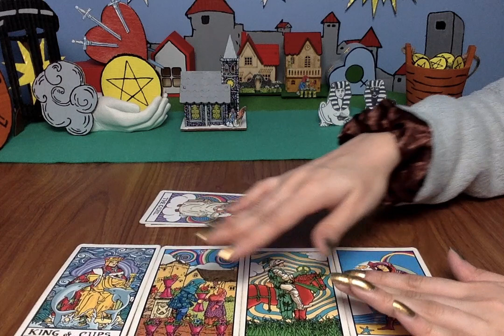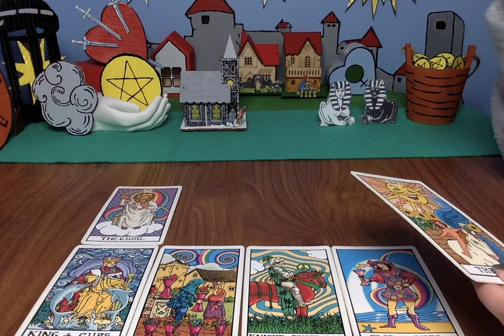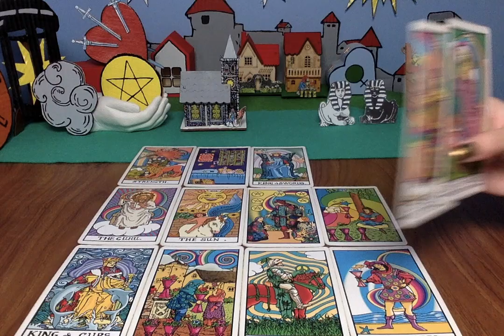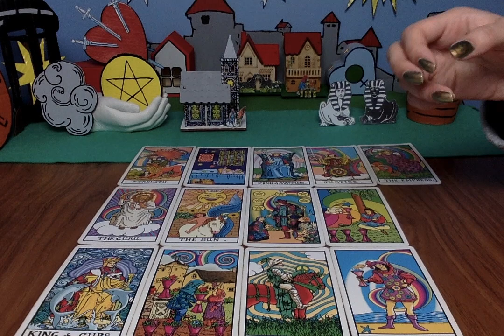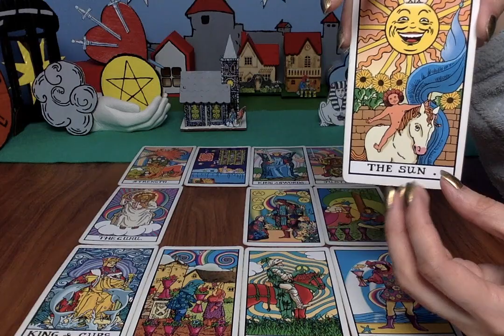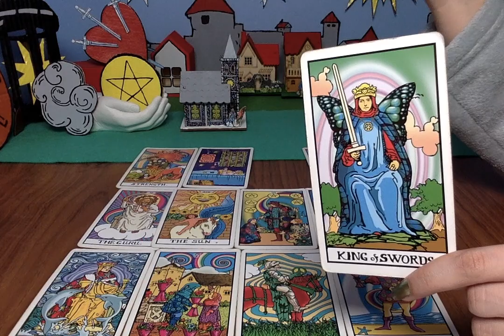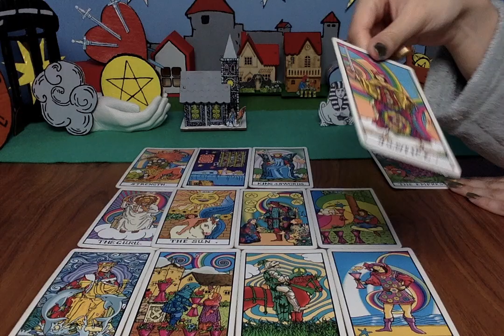🔮 CANCER LOVE *THIS IS MAGICAL CANCER!!* MAY 2021 😱 ❤️ Tarot Reading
OPEN THIS DESCRIPTION BOX FOR MORE INFO 💫

All you have to do is: Subscribe to my channel, click the bell button next to it, set the notifications to all & leave a comment in a video for the current month. Winner will be announced in a video posted to my channel, at the first of the following month. Good luck!

🔮 PRIVATE READING INFORMATION (RECORDED READINGS):
Delivered 24-48 hrs of purchase (I ACCEPT CLIENTS WORLDWIDE)
I accept payments as instructed below, which must be submitted in GBP CURRENCY: BRITISH POUNDS (£) & is simple to do if you’re an international buyer.

PAYMENT OPTIONS:
Then select GBP & type the correct amount for me to receive (Price list above).
If you are an international buyer, paypal will automatically convert to your currency once paid. I only accept payments in GBP & incorrect payments will be refunded.

Provide me your date of birth (or sun star sign), first name & your questions.
I will provide you a private link to the recorded video reading. The reading will be provided 24-48 hrs after payment & questions are received.

🌻CHAKRA CLEANSES:
(Cleanses are done over a period of 7 days in conjunction to your energy, with deep meditations and intentions to clear blockages in the body).

MAIL: 📭💌
Moonlight Guidance
Felixstowe
Suffolk
IP11 1BW
UK

MY MOST USED & FAVOURITE TAROT/ORACLE CARDS:
Trippin Waite
MagicSeer Tarot Cards
Life Coach Oracle Cards

This reading is for Cancer